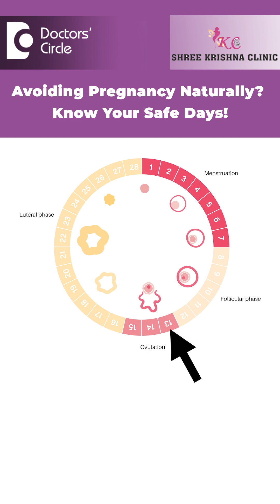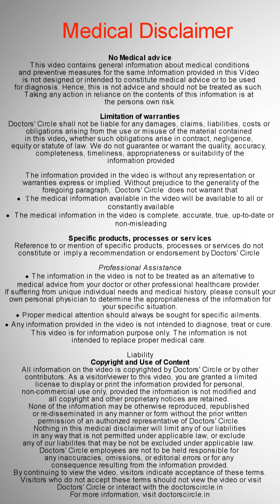How to Calculate Safe Days to Avoid Pregnancy Naturally - Dr. Shailaja N | Doctors' Circle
Dr. Shailaja N | Phone 📞:+ (Online & in-person appointment can be booked online or by call) | Consultant Obstetrics and Gynaecologist | Shree Krishna clinic, J P Nagar Bengaluru, India
Safe days mean what? Whenever the fertility is low. So, around the time of Ovulation, 5 days before Ovulation, one day after Ovulation, we consider it unsafe because sperm which enter the female reproductive organ remain alive for 5 days. And the egg which gets released will remain alive for a day. So that is the unsafe period. But based on the calculation of the unsafe period, having contraceptive effect is not very effective. The failure rate goes up to 20–22%. Okay? Because there can be variation in the timing of Ovulation. It can happen either early or sometimes late, and also sperm which are in the genital tract can survive for longer. That is the reason it is difficult to calculate the safe period. So in general, you can keep, in a 28-day cycle, the first one week and the last one week as safe. But if your cycles are irregular, then you have to maintain a menstrual calendar for over 6 months and then identify which is your Ovulation time. 5 days before and 1 day after Ovulation is unsafe. That means other days are safe for your unprotected sexual activity. However, using effective contraception is advisable.